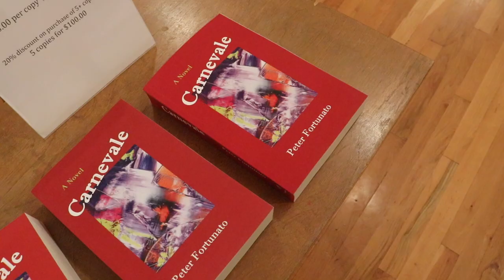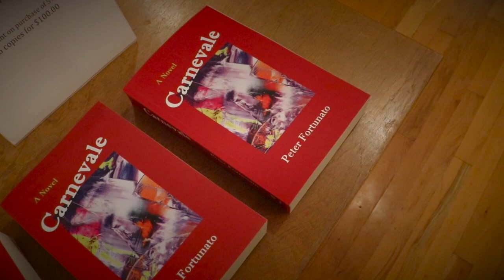Carnevale, a novel, book launch and reading part 1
Carnevale is my new novel! Here's Part 1 of my reading at its recent book launch party.